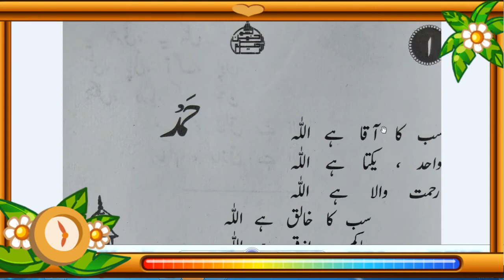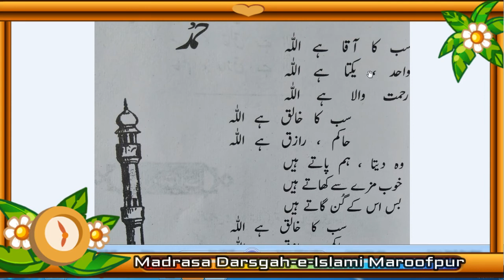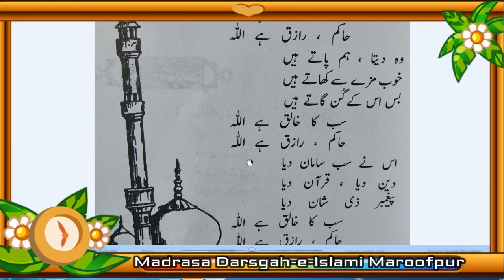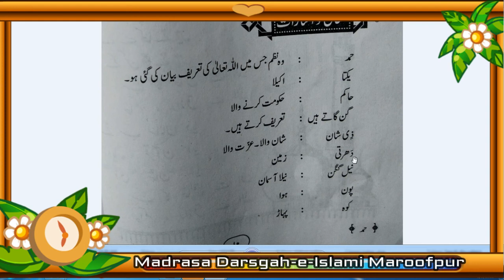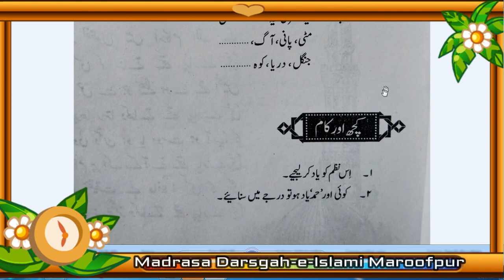Urdu 3 Lesson 1